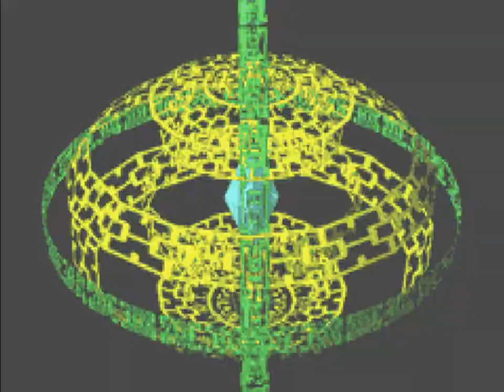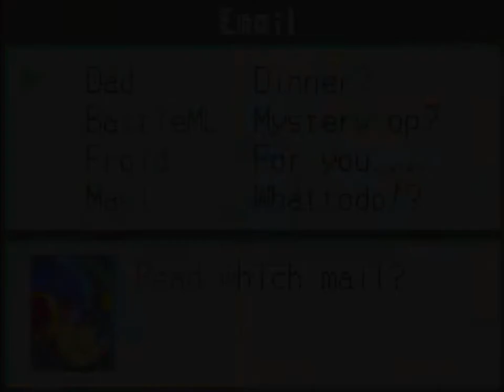Let's Play Megaman BattleNetwork: Part 16-Time for a party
I also unlock a couple more areas along with beating Stone Man a second time.